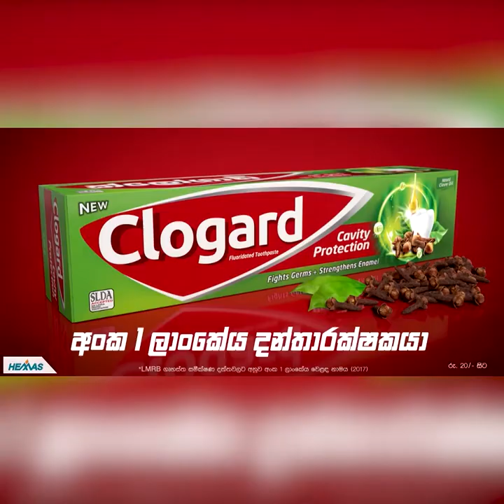2025 අපි ගෙවන්න ඕනි විශාලතම ණය ප්‍රමාණය රනිල් ගත්තු ණය | Breaking.lk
2025 අපි ගෙවන්න ඕනි විශාලතම
ණය ප්‍රමාණය රනිල් ගත්තු ණය